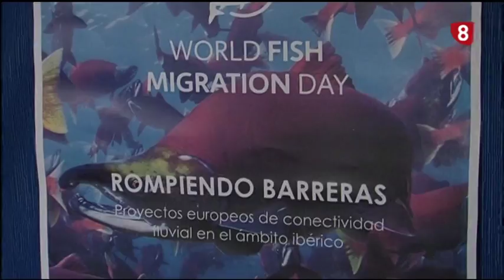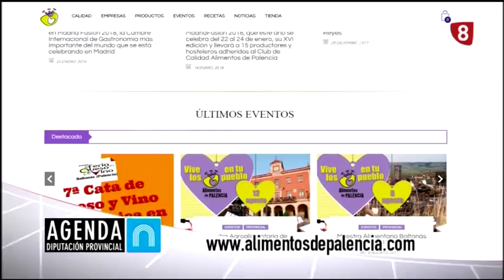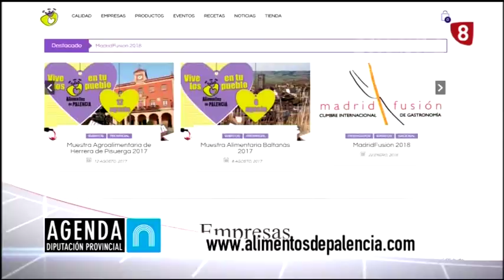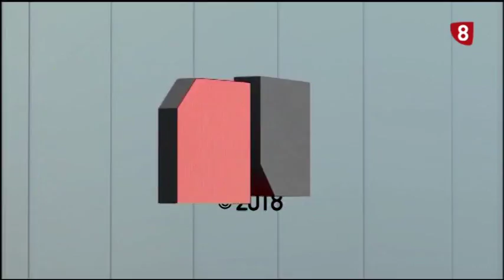Noticias 14:00h (25 Abril 2018) La 8 Palencia RTVCyL